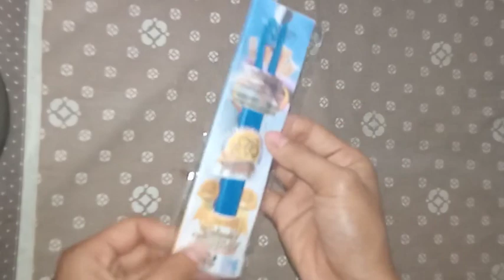Plastic Bag Tier Tool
Tool na ginagamit sa paggawa ng mga yelo or ice candy. Ito ay nakakatulong upang iwas sakit sa daliri habang nagtatali. Sa tulong ng tool na ito, mas napapadali at napapabilis ang paggawa ng mga yelo.